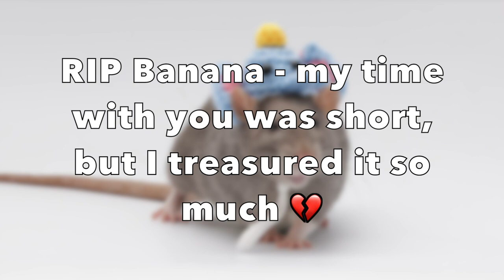Tribute to my Sweet Rat Banana - Celebrating the Life of an Incredible Rat!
And like that, a group of 9 becomes a group of 8 💔

Banana is now gone and no longer suffering - I have no regrets on trying to treat her, but I'm glad I was able to help her pass when I did. The vet was incredible, so gentle with Banana and so sweet with us as well - they made sure Banana was 100% out of it before administering the final shot, and I got to hold her as her heart slowly stopped and she passed peacefully in my hands.

They didn't even want us to pay at this time, telling us to leave it for a later date - its little things like that that really makes them feel like they care about the rats too, and see them as just as amazing and deserving of care as any other pet.

I'm so grateful we were able to give Banana one last kindness - I've felt guilty all week seeing her continue to loose weight and continue to loose her awareness and "spark", and I now feel so relieved that she can finally be at peace. Banana didn't deserve to pass so young, but she did deserve a peaceful death, and we were able to give her that.

Thank you Banana for being such a wonderful rat - my time with you was short, but I wouldn't give it up for anything. ❤️